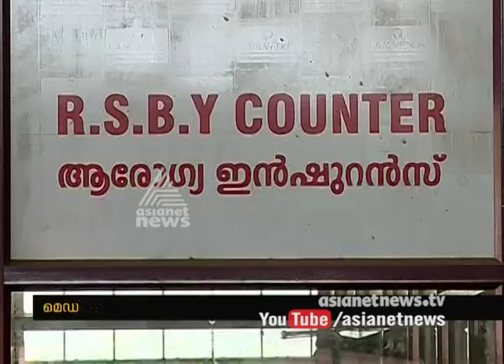Thrissur Medical college free treatment projects to slip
Thrissur Medical college'a free treatment projects to slip patients in crisis